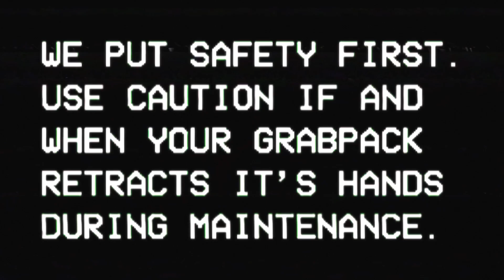Poppy Playtime Chapter 2 TRAILER UPDATE! - Poppy Playtime Chapter 2 Gameplay Updates, Story & More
PEACE